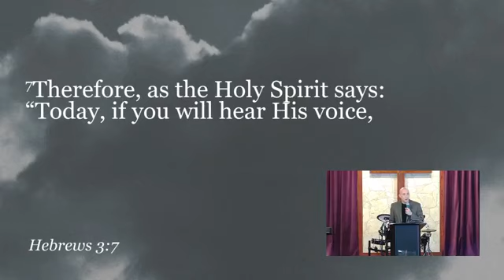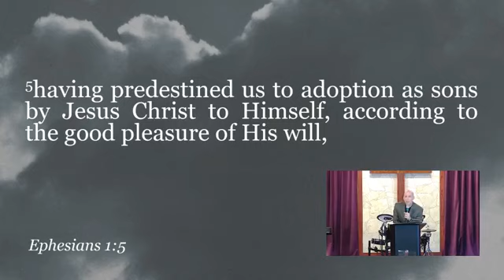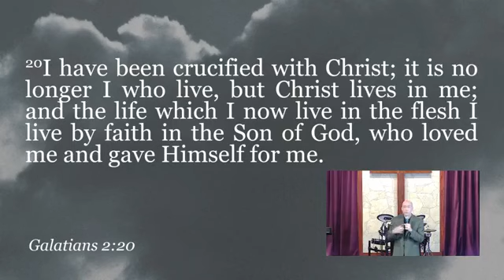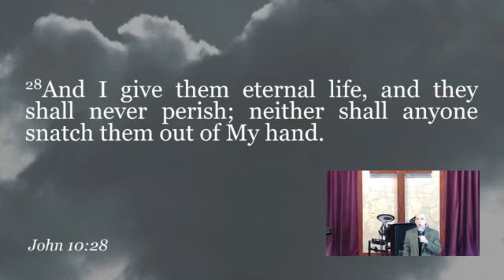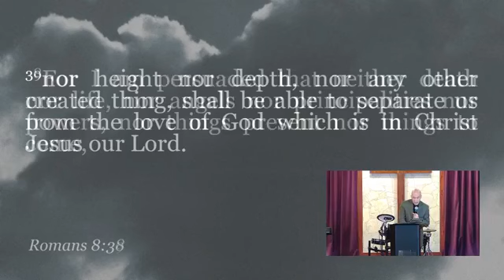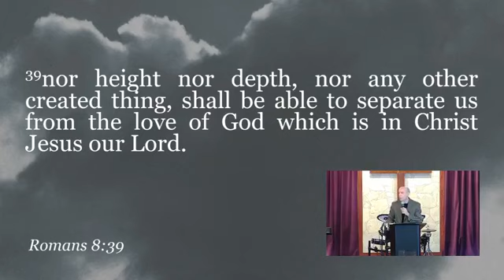SUNDAY MESSAGE// IF YOU HEAR HIS VOICE (Jan 31st, 2021)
Speakers: Pastor Daren Werk